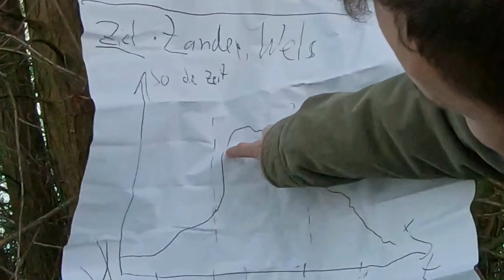Angeln mit Schießtacker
Hier wird getackert und geheftet und das mitten in der Natur. Hoch motiviert geht es rein in den Zander, Wels und Aal.
Wie viel Kontrast und Sättigung soll ein Video haben? JA!

Ist das noch real?

Ton wie immer scheiße, Mikroadapter einfach zu teuer, die Inflation kickt halt rein. Ich kann hier eh schreiben was ich will, weil niemand sich diese dreckige Videobeschreibung gönnt. Falls du bis hierhin gelesen hast, schreibs in die Kommentare, yeah! Cool!

Lucas VLOX, liebe Grüße